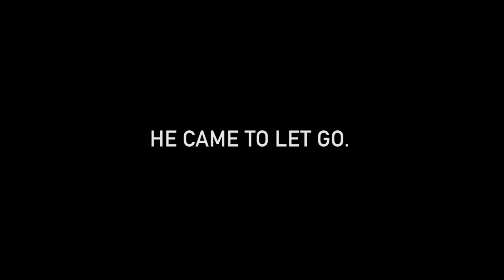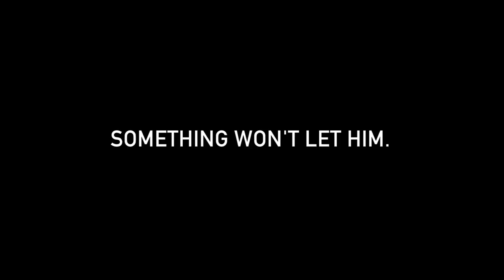SHOW YOURSELF Trailer